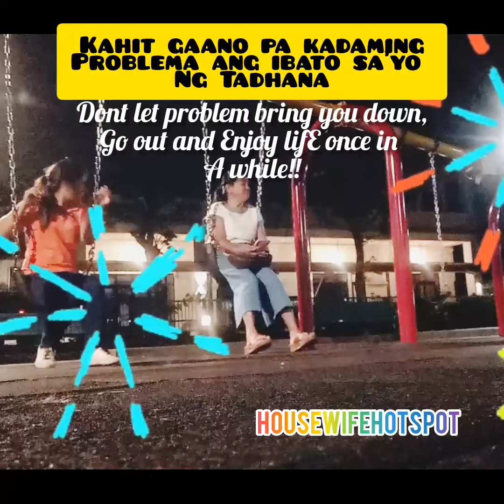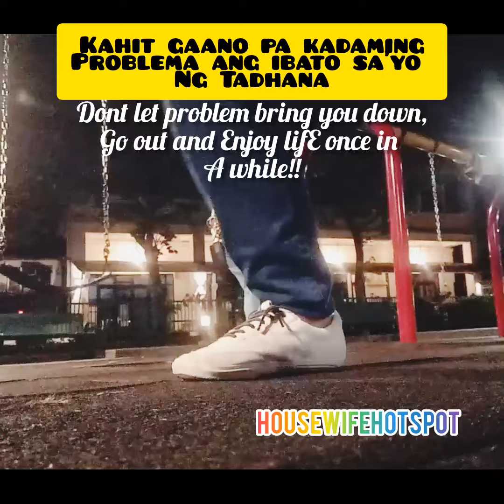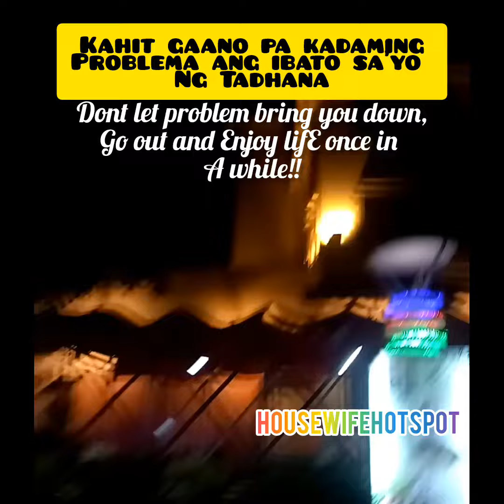A Night of Escape in A World of LIFE!